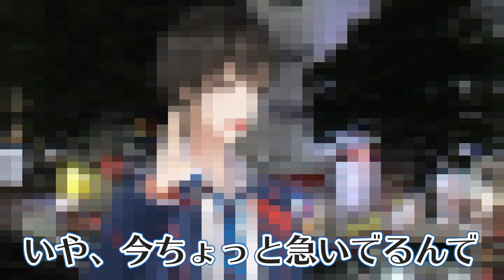怪しい匂いをはなつ、男子高校生を突撃した結果・・・！【密着24時】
▽新商品の石けんも発売中です！